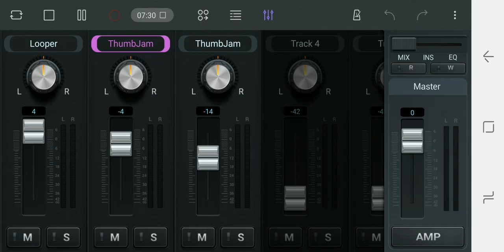ORGASMATRON ~ 2018 ~ ~ T9244473005 ~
SOCAN logo
music. people. connected.
       GUEST JASON TYLER   |   My Home   |   Logout
My Profile
My Catalogue
My Royalties
SOCAN Performances & Repertoire
SOCAN Forms
Member Support

Name: GUEST JASON TYLER

Member Number: 2444229

My Music
CatalogueMy AV
CatalogueRegister My
WorksModify My
WorksMy Pending
WorksMy Common
ShareholdersMy Catalogue
Downloads

  Back To List
Printable Format

Original Work
MAIN TITLE ORGASMATRON
Alternate Title(s): ORGASMATRON DOT JATYGU DOT COM
  YOUTU BE 4SEK2P0WPW
Genre: U
Duration: 07:32
Code: ?
Work No.: 92031950
PC Work No.:
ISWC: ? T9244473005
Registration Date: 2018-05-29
SHARE INFORMATION
GUEST JASON TYLER CA SOCAN 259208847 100%     ASCAP

Modify
Submit a query for this work

Performing Artist/Group
JASON TYLER GUEST AKA JATYGU
ORGASMATRON DOT JATYGU DOT COM